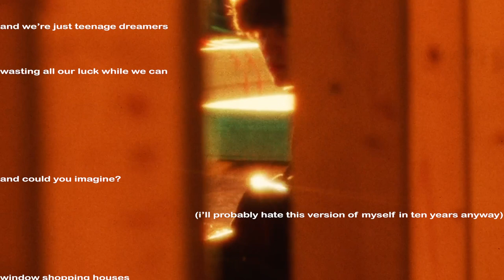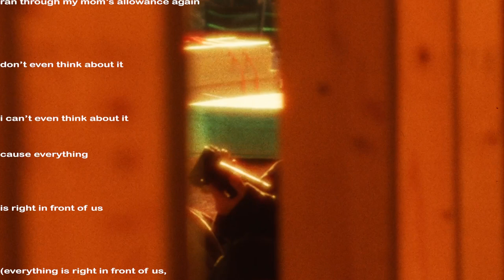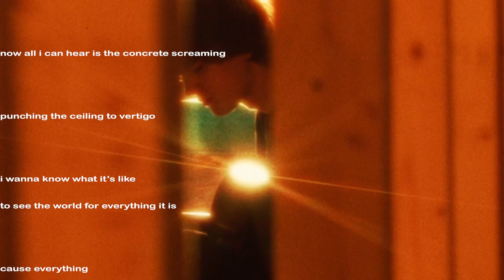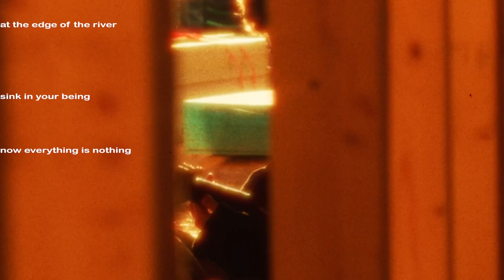Ryan Hall - EVERYTHING IS (official lyric video)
track 10 "EVERYTHING IS" written, produced, mixed, mastered by ryan hall

does it annoy you when i look in your direction
and you’re not looking back?
and we’re just teenage dreamers
wasting all our luck while we can

and could you imagine
window shopping houses
ran through my mom’s allowance again
don’t even think about it
i can't even think about it

is it a desperate thing
to want to fall in love
before it all fades to black?

and i could feel you sighing
but aren’t you scared of dying?
it’s only down from here

now all i can hear is the concrete screaming
punching the ceiling to vertigo
oh, i wanna know what it’s like
to see the world for everything it is

now, on the bright side
the world ends on thursday
in a quiet suburb
leaves on the driveway
still i find you waiting
at the edge of the river
sink in your being
now everything is nothing